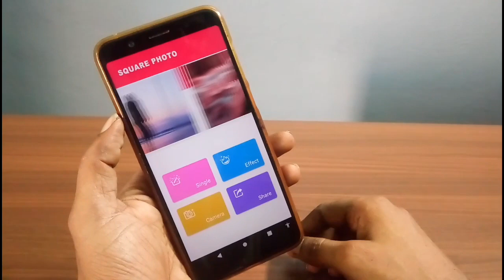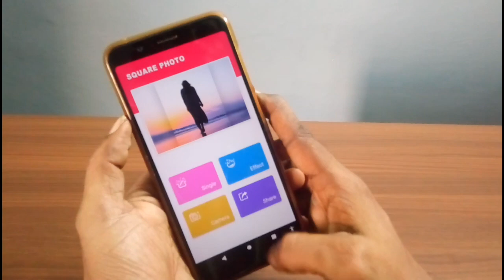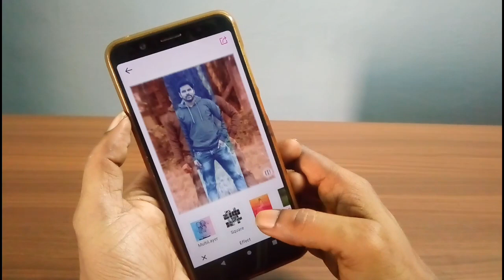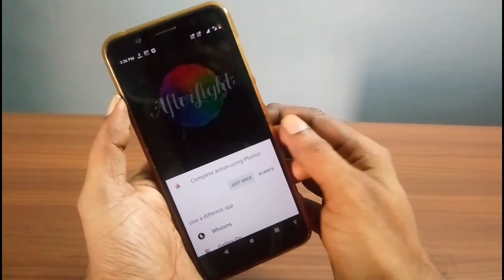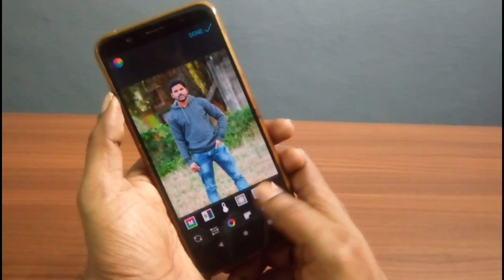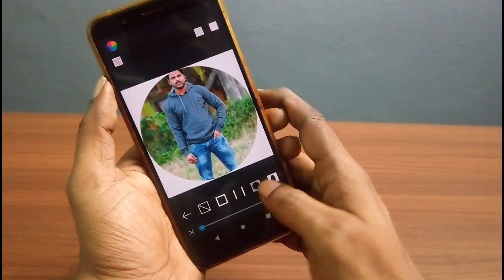Awesome Photo Editing Apps 2020 || You should try...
நம் புது சேனல்,ஆல்பா தமிழ். உங்களின் பேராதரவுடன்